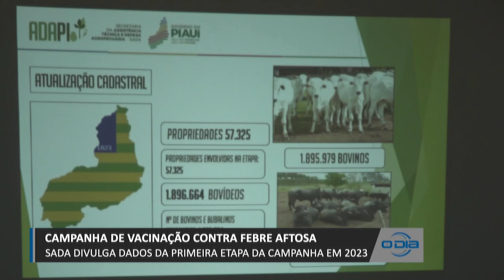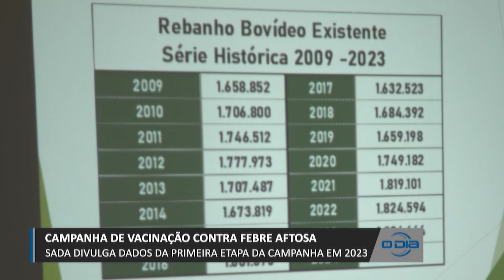Secretaria divulga dados sobre primeira etapa de vacinação contra Febre Aftosa 24 07 2023